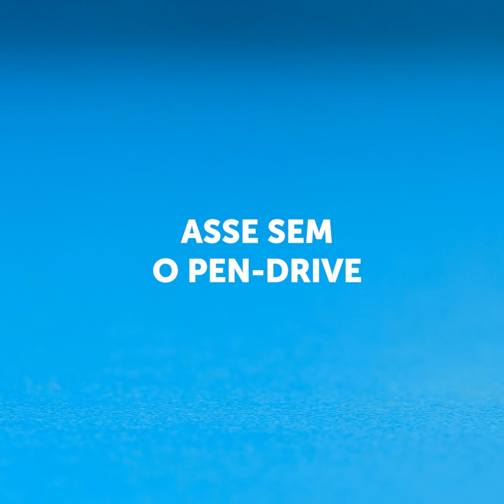15 IDEIAS SOFISTICADAS PARA APARELHOS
Artesanatos incríveis que você pode experimentar com o seu telefone

Como a maioria das pessoas tem praticamente o mesmo telefone, é difícil destacar nosso telefone na multidão. Bem, neste vídeo, mostro algumas maneiras brilhantes que você pode experimentar para trazer cor a seu pequeno aparelho.
Pegue um estojo transparente, adicione diferentes cores de esmalte e seque com ar frio. Isso fará com que sua capa tenha alguma textura e secará antes que as cores se misturem.
Outro truque divertido para capa de celular é escolher uma capa de cor pastel, pintá-la com um esmalte transparente e depois espalhar um pouco de glitter por cima.
Em vez de jogar canudos fora, você pode cortá-los em pedaços menores, derretê-los entre dois papéis impermeáveis e fazer uma adorável capa colorida para o seu telefone.
Também mostro alguns artesanatos incríveis que você pode fazer para o seu telefone usando massa clay. Você pode criar seu próprio estojo para um pen drive, com a forma de uma rosquinha ou pode usar fones de ouvido antigos, cortar o pequeno plugue, modelar uma cenoura com argila de polímero e usá-la como um plugue.

MINUTAGENS:
0:07 - Como decorar seu estojo com esmalte - 3D
1:44 - capa de telefone com batatas fritas
3:00 - Capa divertida para aliviar o estresse
4:01 - Capa de telefone dourada incrível
4:47 - Modelos fantásticos de artesanato com argila de polímero
6:10 - Capa de telefone da Coca-Cola
7:17 - Carteira de telefone
8:22 - Como transformar um brinquedo em um suporte de telefone